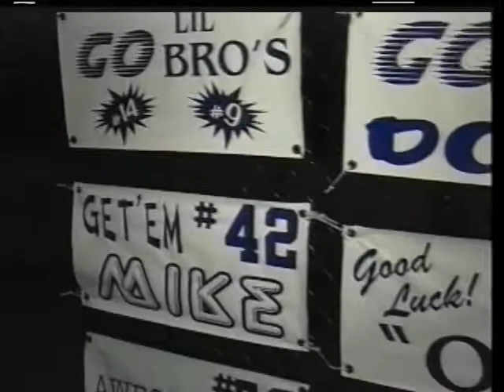2001 WELLINGTON WOLVERINES FOOTBALL - Remember the Wolverines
RIP: HENRY FERTITTA, JEFF RAAB, PHIL OXENDINE, AL LEMAY